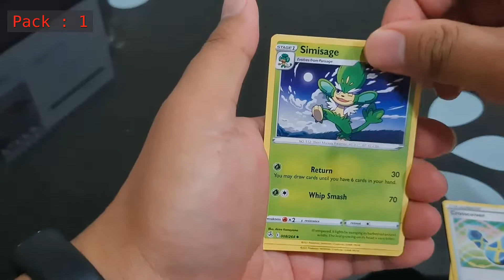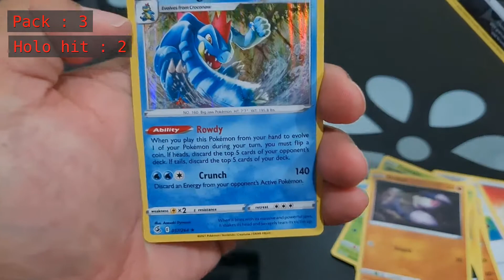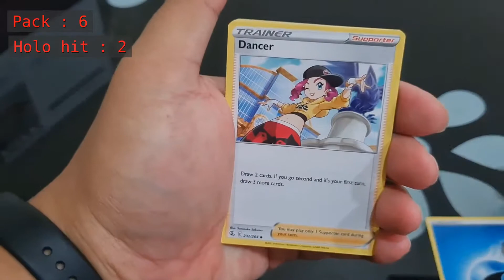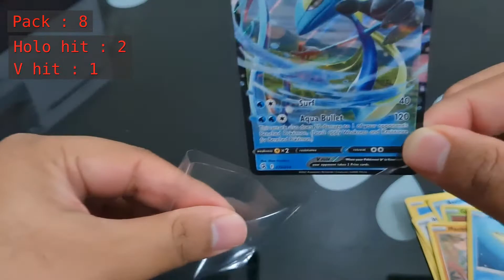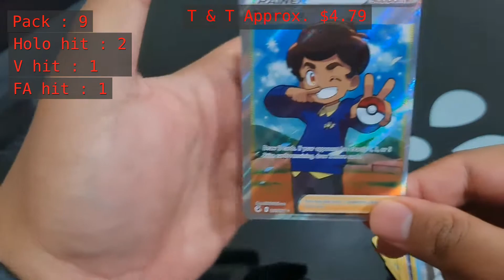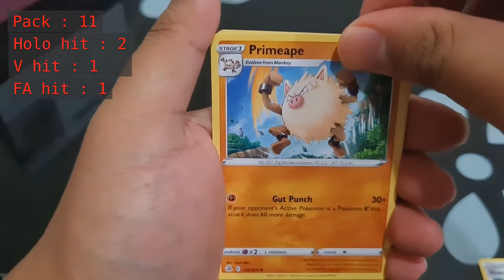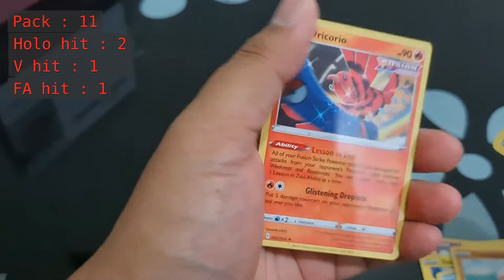12 packs of Fusion Strike, Good or Bad Pull?!!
Assalamualaikum & Good day everyone!!!

Still a lot of card to pull from Fusion Strike.

If you enjoy this video, don't forget to like this video, leave a comment, subscribe to my channel and share this video to all your friends as we going to accomplish our 1st 50 subscribers.